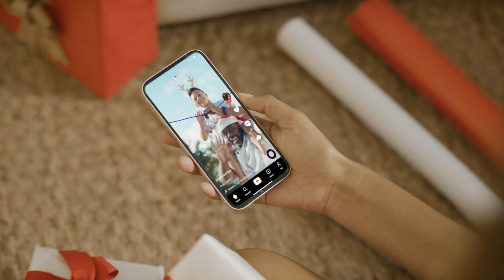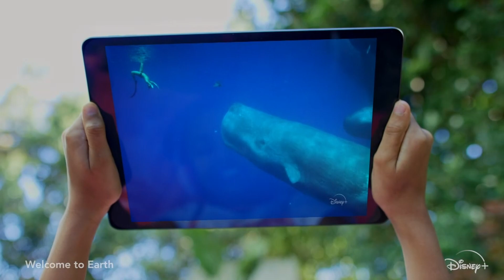Growing interest in Cricket among VIslanders